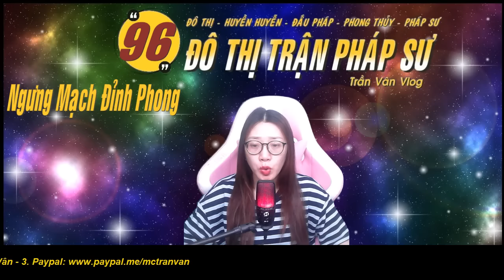ĐÔ THỊ TRẬN PHÁP SƯ - Tập 96: Ngưng Mạch Đỉnh Phong | Truyện Tu Luyện Thuật Pháp - Trần Vân Vlog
*Mọi chi tiết, câu chuyện, nhân vật, sự kiện, địa điểm trong truyện chỉ là hư cấu. Nếu có trùng hợp chỉ là ngẫu nhiên*
@Tham gia hội viên của kênh theo đường link sau các bạn nhé!
Donate ủng hộ để Trần Vân có động lực ra thêm nhiều Video hơn các bạn nhé!
3. Vietcombank CN Vinh - STK: 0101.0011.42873 - Trần Việt Hải Vân
Các Video trên kênh do Trần Vân sản xuất, vui lòng không Re-upload  trên bất cứ kênh Youtube, Website nào khi chưa có sự đồng ý, tránh Report bản quyền. Xin cảm ơn!
The copyright of this video belongs to Trần Vân Vlog Channel.